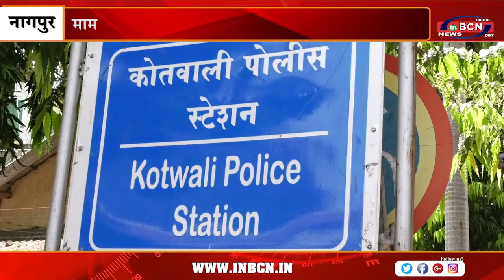कोतवाली पुलिस स्टेशन के हद में 6 लाख की चोरी | INBCN NEWS